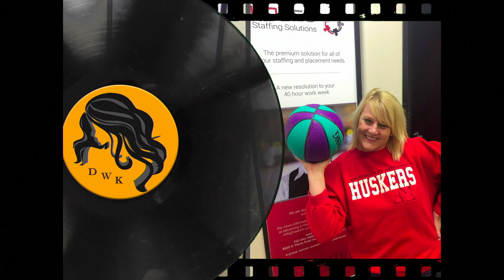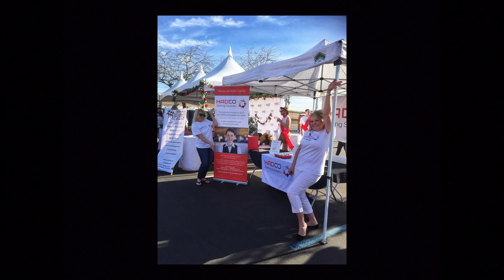Las Vegas locals Aubrie Jones and Sara Rawlins on Executive Blonde Podcast #9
Aubrie Jones and Sara Rawlins are sisters and owners of Hadco Staffing solutions. They are based in Las Vegas and have become very successful in their business.